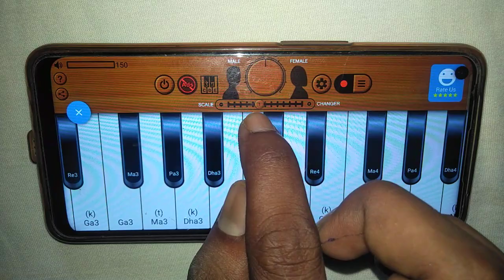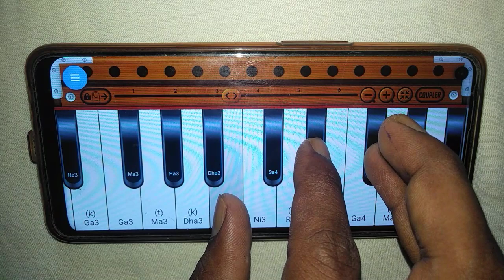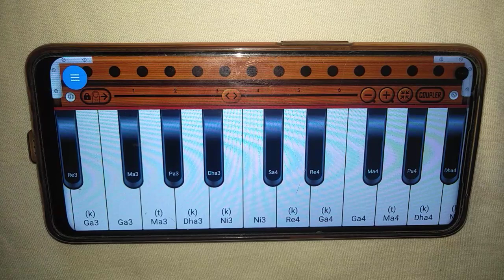संदेशे आते हैं :- आसानी से हारमोनियम पर बजाना सीखे || Dandese Aate Hai Full Song Harmonium Tutorial.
अपने मोबाइल में हारमोनियम एप की सेटिंग कैसे करना है लिंक को टच करके वीडियो जरूर देखें

हारमोनियम सीखने का सबसे आसान तरीका नीचे दिए गए लिंक को टच करके देखें

Album :-
Song :-
Singer :-
Lyrics :-

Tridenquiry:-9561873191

harmonium bajana
हारमोनियम
harmonium kaise bajaye jata hai
harmonium